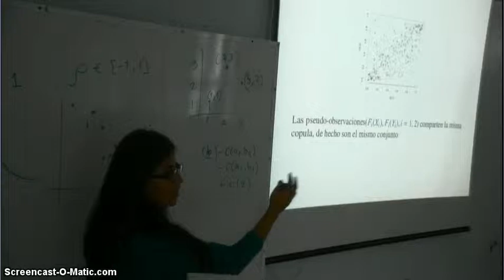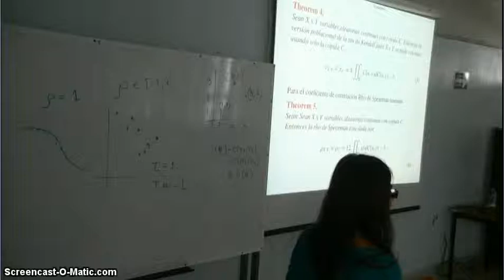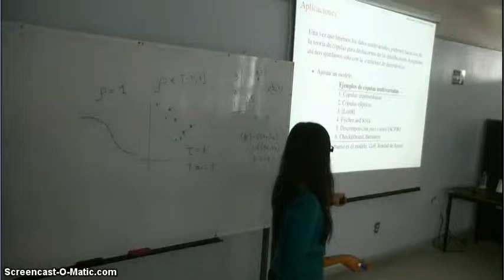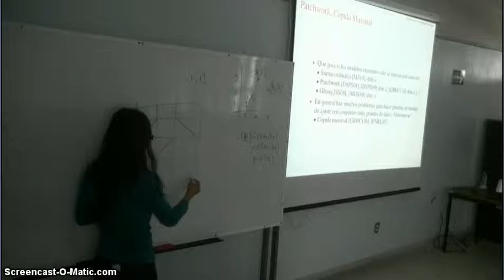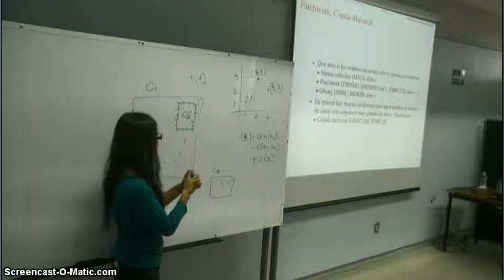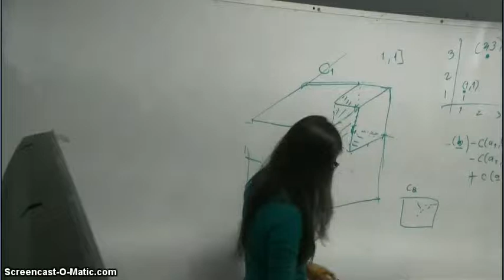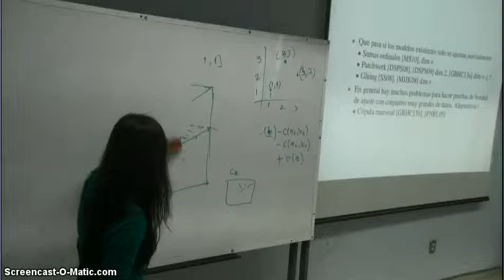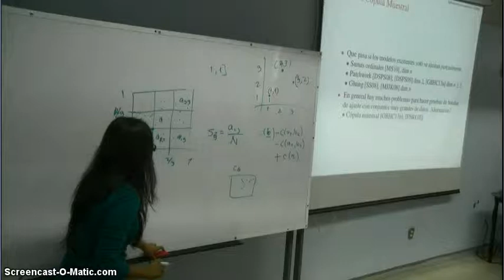MCTP - FCFM UNACH - UNAM - Matemáticas para Investigación - DEPENDENCIA Y COPULAS M. Hernández 2/3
Seminario: "DEPENDENCIA Y COPULAS"
María Magdalena Hernández Cedillo
UNAM - IIMAS

Ciclo de Seminarios y Conferencias:
"Matemática para Investigación"
MCTP - FCFM, UNACH - UNAM

Realizado dentro del Marco de los:
CURSOS DE POSGRADO EN MATEMÁTICAS
ICTP - CSUCA - UNACH - UNAM - MCTP

15, 22 de Enero, 12, 19, 26 de Febrero 2015.

UNACH - Universidad Autónoma de Chiapas,
Facultad de Ciencias en Física y Matemáticas,
Sala de Usos Múltiples. (A-2-C)

1 Hr. Aproximada - MP4
Polycom RealPresence 500